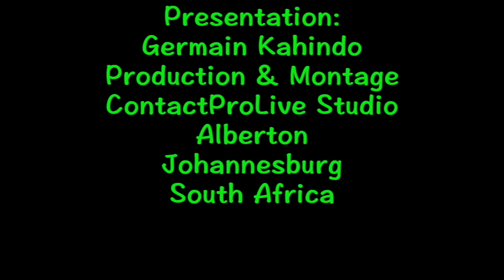REACTION 03.10.23 Mukwege accepte l’appel